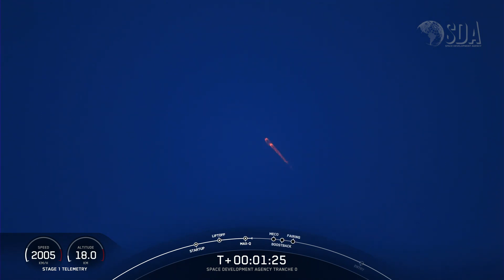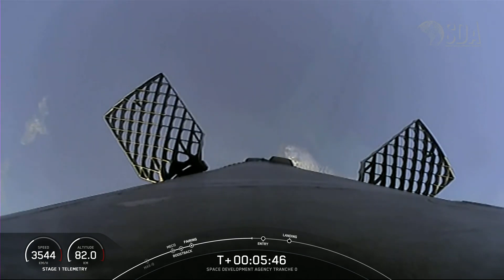Space Development Agency’s Tranche 0 Mission